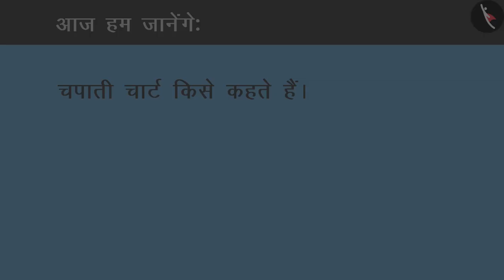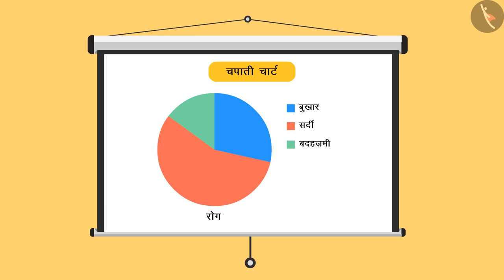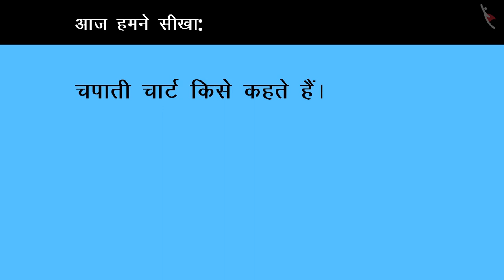चपाती चार्ट | Part 1/3 | Chapati chart | Hindi | Class 4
चपाती चार्ट | Part 1/3 | Chapati chart | Hindi | Class 4 | आंकड़ों का प्रबंधन  | कक्षा 4 | NCERT | स्मार्ट चार्ट

Chappati chart | Data Handling | Grade 4 | NCERT | Smart Charts

Welcome to part 1 of Chappati chart. In this video, we will discuss the concept of Chappati chart.